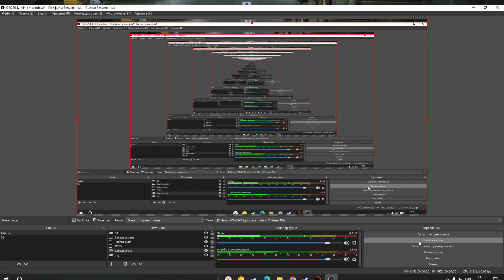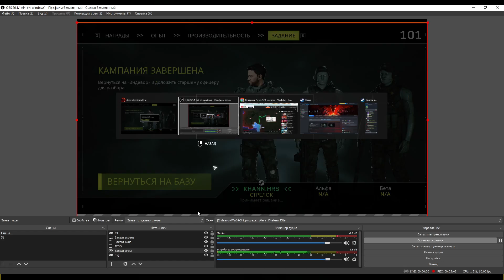Aliens: Fireteam Elite part 9 "Дар Огня: На Борту"